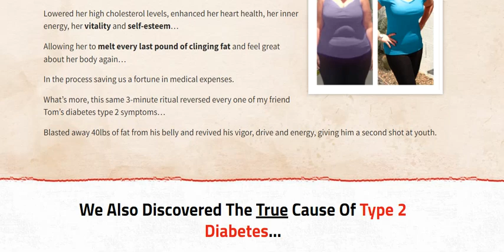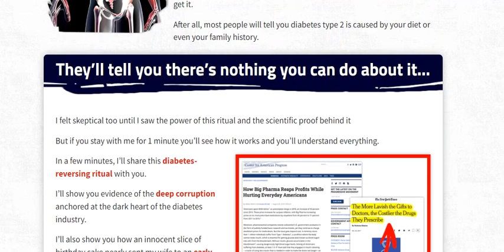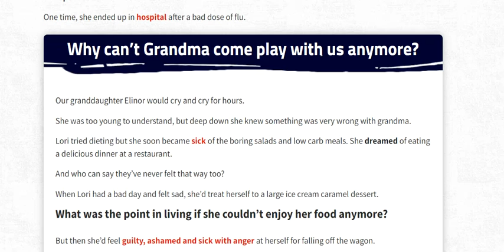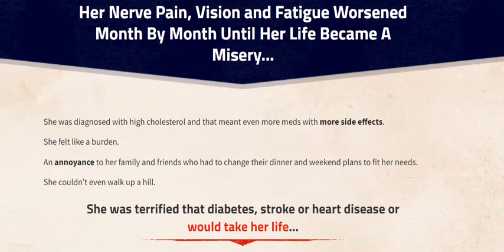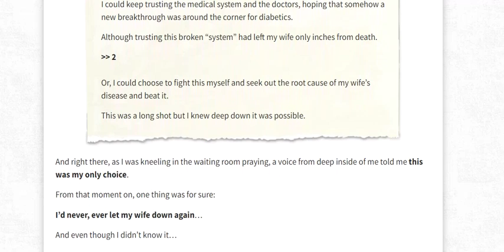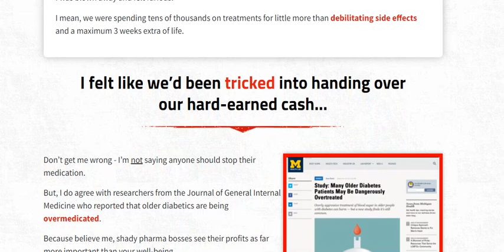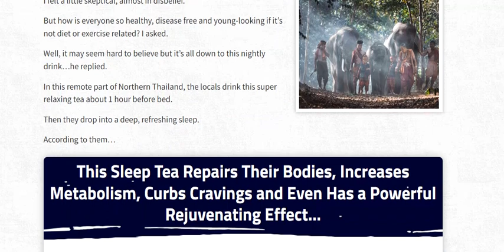Deep Sleep Diabetes Remedy PDF E-Book Download Scott Hanson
Type2 diabetes is currently one of the most prevalent conditions in the United States, affecting thousands of men and women of all ages over the country. Despite being widespread and having been around for years, the disease isn’t becoming less chronic. The condition is hard to cure and has a significant impact on the sufferer’s quality of life. Common issues faced by people with type2 diabetes include weight gain and experiencing lower energy levels. Individuals have no option but to find a reliable program that can help them reverse the effects caused by this condition. Deep Sleep Diabetes Remedy provides health programs that help you control blood sugar levels and reverse type 2 diabetes. The Deep Sleep Remedy is designed to help you get your diabetes under control, address the root cause of diabetes, and assist you in improving your body from the damage sustained by type 2 diabetes. You will get to know why is it an effective solution for managing sugar levels.

This program was created by Scott Hanson, a 62 years old safety inspector for military equipment, evidenced by scientific research. He assures that the natural method of Deep Sleep Diabetes Remedy has saved his wife’s life from a deep diabetic coma and gives thousands of other people a diabetic-free healthy life. According to Scott Hanson, the real, evidence-based cause of abnormally high blood sugar levels is cytokines. These are microscopic units that play a role in promoting and regulating different inflammatory responses in the body. Cytokines cause real damage when you sleep. This prevents you from reaching deep and restorative sleep, which in turn affects your body’s ability to control your blood sugar levels. If you are fed up with the old school remedies and want to try out something that works miraculously without pushing you towards the side effects, then this program is a perfect choice for you to give the last-ditch effort. It is the natural way to fight type-2 diabetes without having to worry about any side effects.

The deep sleep diabetes remedy is a powerful supplement created perfectly to help improve your overall health and wellness. The program comes with numerous recipes, fat-melting tonics, anti-diabetic drinks, a list of food diabetic people should eat and ones to avoid, sleep video strategies, stress management tricks & techniques, physical activity meal prep, and the flavored herbal tea formula. These are included in the program to help manage or eliminate high blood sugar levels. In this program, you’ll learn how to go about the tea preparation process and how to use it in dealing with the type2 diabetes effects. You have to take the tea each night before heading to bed, which is why the program is referred to as the Deep Sleep Diabetes Remedy. Tea is known to promote good sleeping patterns, which is a plus, particularly if you have diabetes. Moreover, it claims to help its users control their blood sugar levels by suppressing their appetite and cravings. The recipe of the tea contains some spices and herbs that are beneficial for the body and have no side effects at all. You need to drink the team before hitting the bed, and that is why the program is known as Deep Sleep Diabetes Remedy. Furthermore, tea promotes good sleep, which is essential if you have diabetes. Another thing that the program claims to help with is inflammation. It is common to experience inflammation if you are suffering from diabetes. Using this program may help you reduce this inflammation. With all of the guides combined, you receive a complete regime for optimizing your sleep to reduce your diabetes symptoms, reverse diabetes and reclaim your health. It’s 100% safe and natural, and it even comes with a 365-Day Money Back Guarantee.